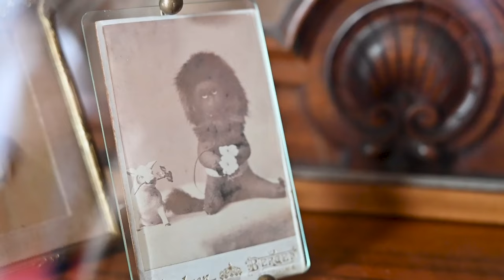Discover Composer Edvard Grieg (For Kids!)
Learn about the composer Edvard Greig at his home in Bergan, Norway together with 13 year old travel journalist Reagan Schroy.

Ready to make family travel a life-changing adventure?

JOURNEY INTO WILD (TRAVEL TV SHOW FOR FAMILIES)
See our other show @journeyintowild (also on YouTube) and watch our family of six travel to 12 countries learning about the biodiversity hotspots of world in one epic Journey Into Wild.

WATCH JOURNEY INTO WILD EPISODES ON YOUTUBE

FIND US ON OTHER STREAMING PLATFORMS TOO!

ABOUT
"Bergen Travel Guide"
"Best Time to Visit Norway"
"Things to Do in Norway"
"Bergen Museums"
"Bergen Tours"
"Bergen Attractions"
"Best Bergen Activities"
"Norway History"
"Historical Norway"